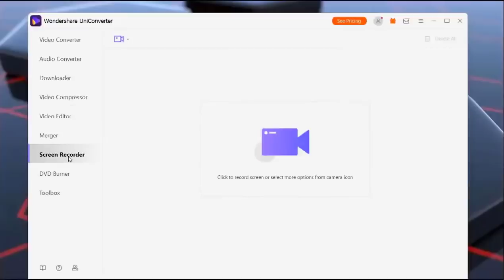8 ball pool Lightning Cue in Berlin 👋 Trial Version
8 ball pool Lightning Cue in Berlin 👋 Trial Version